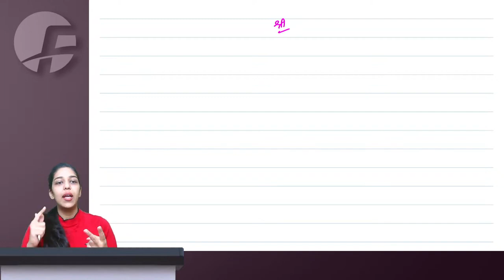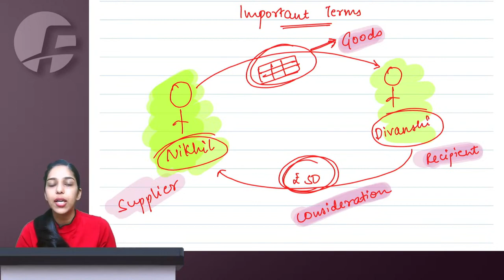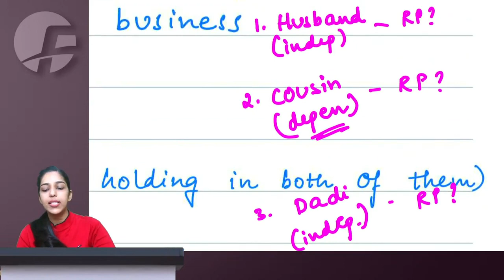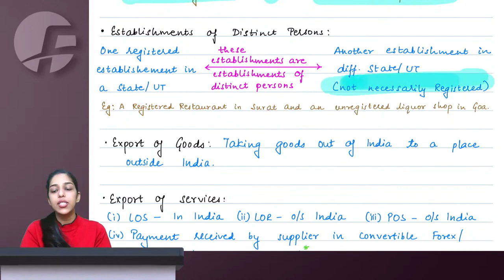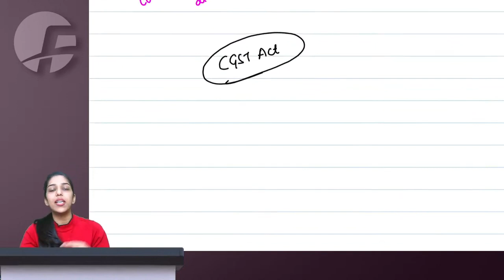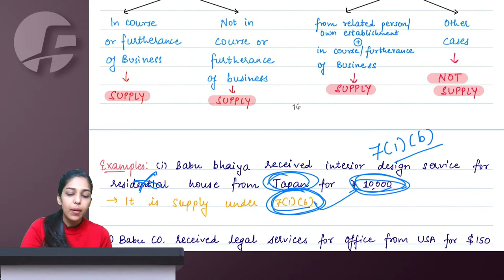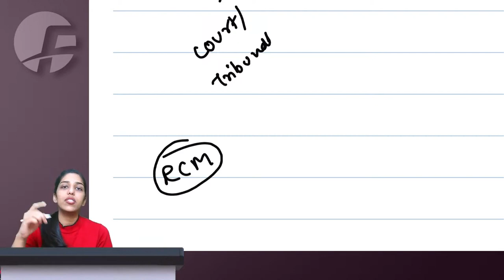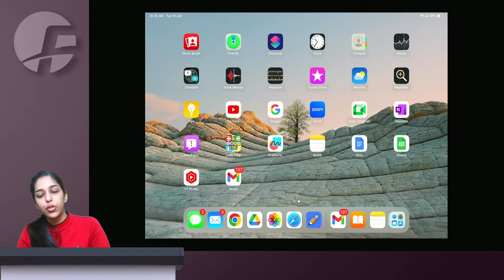01. CA FINAL IDT | Power Batch | May 24 | CA Riddhi Baghmar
01. CA FINAL IDT | Power Batch | May 24 | CA Riddhi Baghmar